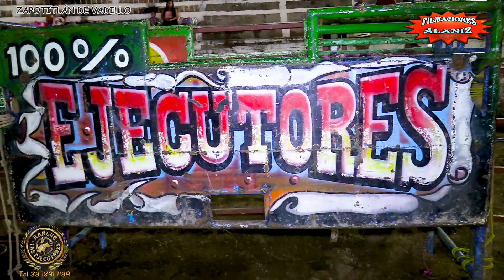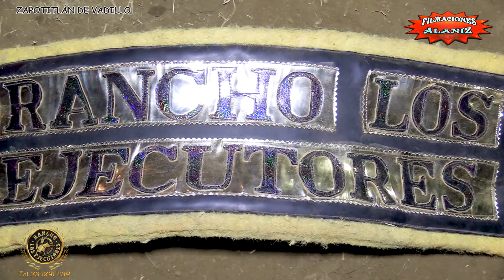¡¡ATRAPADO EN REMOLINA MORTAL!!, ENTRE CUERNO Y PESUÑAS VS LOS EJECUTORES DE LOS HERMANOS MERCADO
¡¡ATRAPADO EN REMOLINA MORTAL!!, ENTRE CUERNO Y PESUÑAS VS LOS EJECUTORES DE LOS HERMANOS MERCADO EN ZAPOTITLÁN DE VADILLO JALISCO

Angelito     Iguana de Nayarit
Charro    Goloso de Nayarit
Tapatío       Rana  de Jalisco
Muchacho Alegre   Espuelita de Nayarit
Tigre de Santa Julia  Negro de Colima
Belleza Negra   Kola Loca de Colima
Sangre Guerrera    Frank  de Colima
Macho Prieto    Lino de Villa Juárez
Mariposo   Chule de Colima
Obama     Vaquero de Colima

En filmaciones Alaniz intentamos Hacerte sentir la sensación de estar en vivo si deseas ver solo las montas pásate a nuestro otro canal de jaripeo y mas
(Próximamente actualizado)